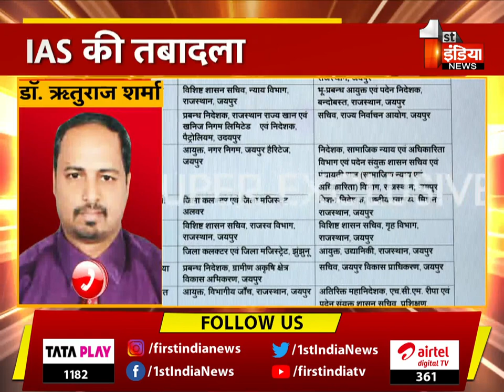74 IAS अफसरों का तबादला, कुंजीलाल मीणा को UDH से हटाया | IAS Transfer Rajasthan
About this Video:
74 IAS अफसरों का तबादला, कुंजीलाल मीणा को UDH से हटाया | IAS Transfer Rajasthan  | 15 May 2023

IAS की तबादला सूची जारी, सूची में 74 IAS के नाम, वीनू गुप्ता ACS उद्योग और वाणिज्य, कुंजीलाल मीणा का UDH से तबादला, नवीन जैन को सौंपी नई जिम्मेदारी , आधा दर्जन कलेक्टर भी बदले गए ,
अपर्णा गुप्ता, मुख्य कार्यकारी अधिकारी, उदयपुर स्मार्ट सिटी
उत्साह चौधरी, संयुक्त शासन सचिव, गृह विभाग, जयपुर
मयंक मनीष, आयुक्त, टीएडी, उदयपुर
कनिष्ठ कटारिया, CEO , जिला परिषद, अलवर
राहुल जैन,  CEO , जिला परिषद, राजसमंद
सलोनी खेमका, CEO , जिला परिषद, उदयपुर
ऋषभ मंडल, CEO , जिला परिषद, करौली
गिरधर, आयुक्त, अजमेर विकास प्राधिकरण, अजमेर
धिगदे स्नेहल नाना, CEO , जिला परिषद, चित्तौड़गढ़
ललित गोयल, CEO , जिला परिषद, अजमेर
सिद्धार्थ पालानीचामी, SDM, माउंटआबू, सिरोही
प्रतिभा वर्मा, SDM, गिर्वा, उदयपुर